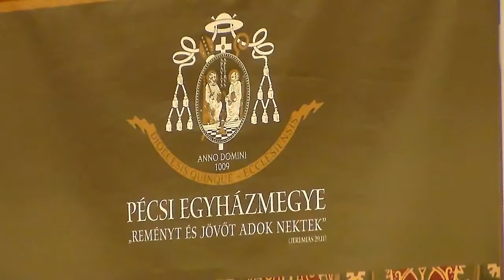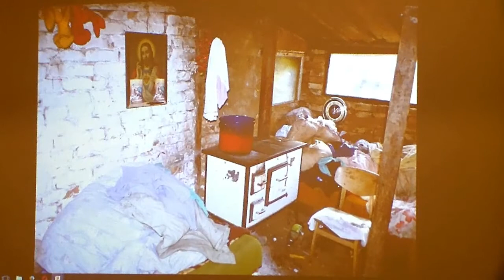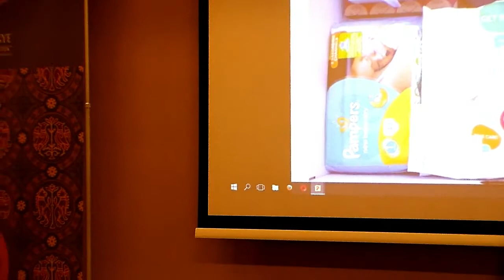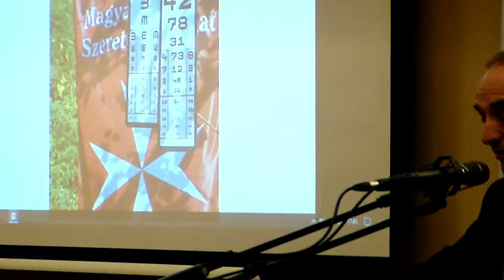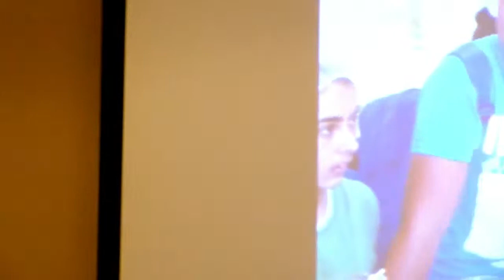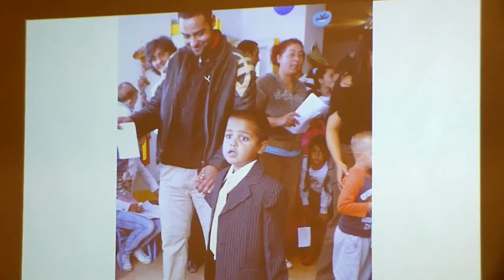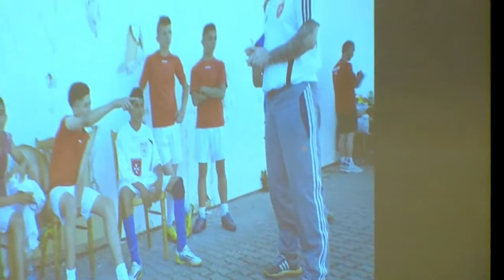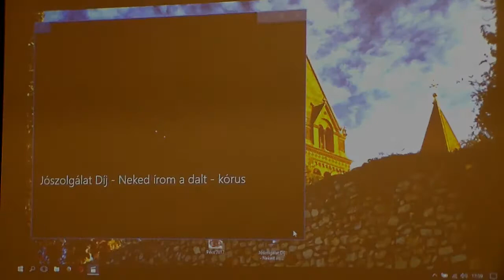A nyomorúság mosolya Vecsei Miklós alelnök előadása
"A nyomorúság mosolya" - Hogyan tartsuk meg hitünket és derűnket találkozva az emberi nyomorúsággal?
Vecsei Miklós Magyar Máltai Szeretetszolgálat alelnök.
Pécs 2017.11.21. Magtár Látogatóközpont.